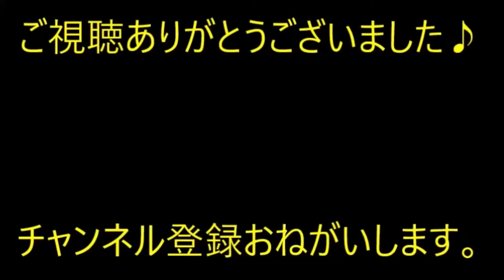【スカっと】女叩きに染まった婚約者「家計は俺が管理する（ﾆﾔﾆﾔ」私「ええ！？本当にいいの？嬉しい～！」二ヶ月後…【痛快・スカッとジャパン】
※動画音楽
　LAMP BGM　様